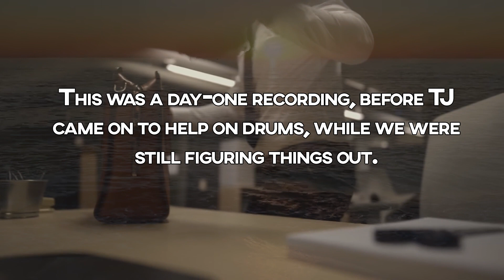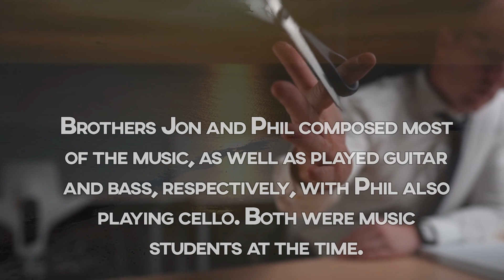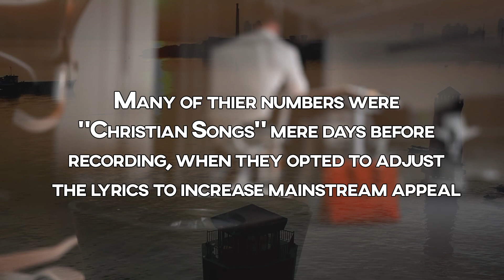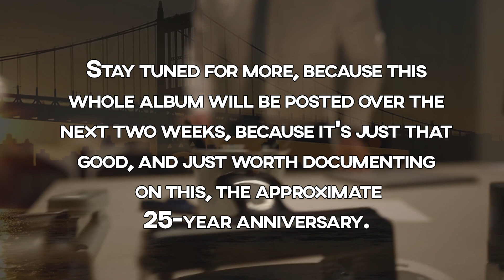Playdough Cannon - Fall Away- Track 4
PlayDough Cannon was a short-lived band in the mid-1990s.

Notice the time signatures in this to understand their musical mastery
Jon was never the best singer, but he made up for it with character and talent.

Many of their numbers were "Christian songs" mere days before recording, when they opted to adjust the lyrics to increase mainstream appeal.

Brian added a lot in production to modidy the sound.

You can hear substantial flange, reverb, and other effects on the vocals, but also filling on bass.

The drums were hard to mix without proper mixers or channels.

Phase issues can be noticed, but they were unavoidable.

Brothers Jon and Phil composed most of the music, as well as played guitar and bass, respectively, with Phil also playing cello. Both were music students at the time.

David Frank played rhythm guitar.

Brian (the guy from this channel) produced the album in his basement apartment on a 4-Track Tascam deck, and supplied all the recording gear.

Stay tuned for more, because this whole album will be posted over the next two weeks, because it's just that good, and just worth documenting on this, the approximate 25-year anniversary.